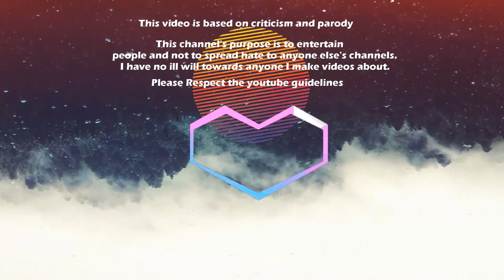THE FLOOR IS LAVA CHALLENGE 🔥 SULLE BEDWARS !! BRUCIAAAAA!!!! Ft Chris1377 - BlueFIre Gaming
Iscritti o non, attivi o inattivi produco contenuti e al di là della qualità
Ciò che vedete è il mio lavoro Trattatelo come tale

Consultate il mio Network ▪️ Wiztracker o VIdIQ